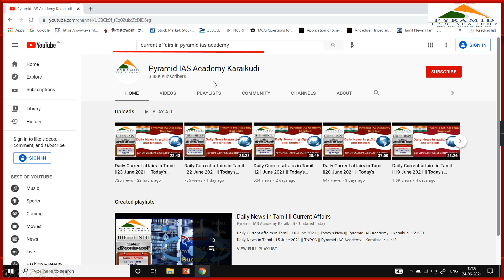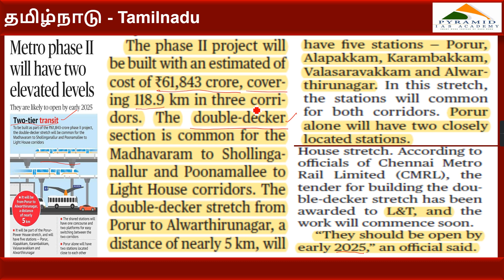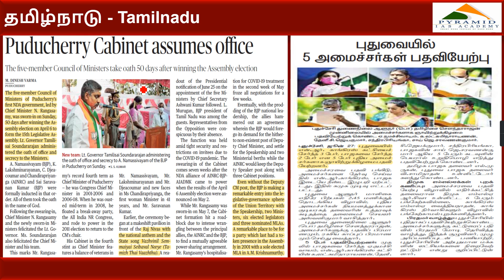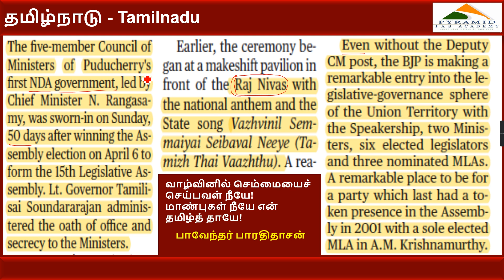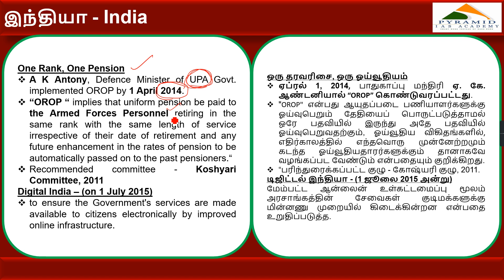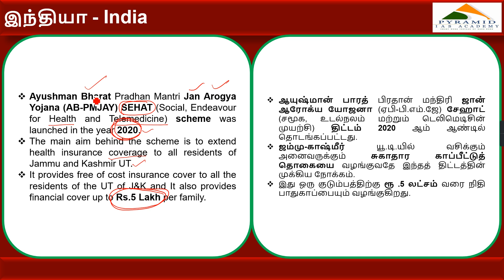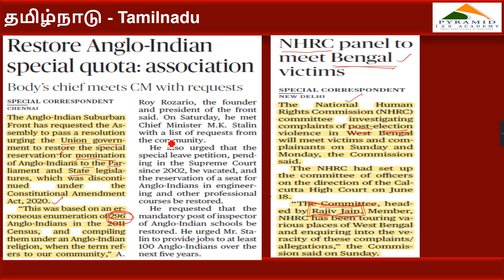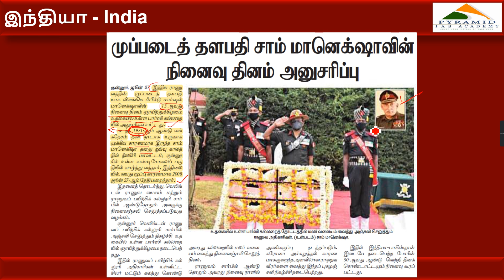Daily Current affairs in Tamil ||28 June 2021 || Today's News|| Pyramid IAS Academy || Karaikudi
Civil Engineering foundation course of TNPSC CESE Assistant Engineer and CESSE JDO JE and SSC JE from 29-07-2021